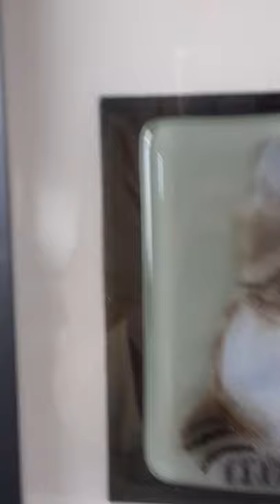Fused Glass Art- Gray and White Kitty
I created this kitty using powered glass fused onto clear sheet glass. The kity is on the top layer which was full fused to a base layer of celedon green glass.  It took about nine kiln firings to complete.